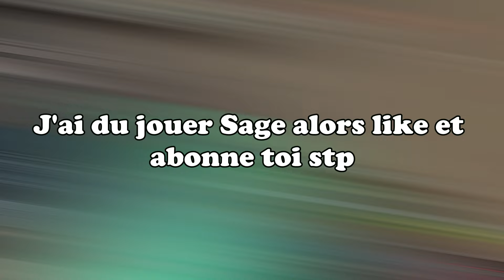"tu peux faire la pocket Sage stp ??" NON !!!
JE NE SUIS PROPRIETAIRE D'AUCUN SONG DANS CETTE VIDEO !

Song : Chilling Jazz - Pumpupthemind